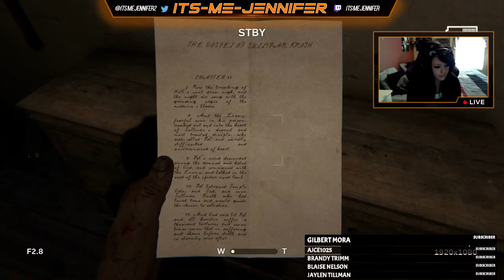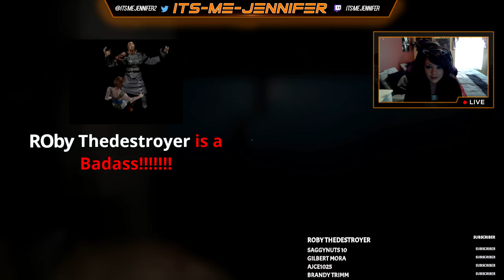🔥 WHY AM I PLAYING THIS?!? OUTLAST 2* 🔥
12472 Lake Underhill Rd #407